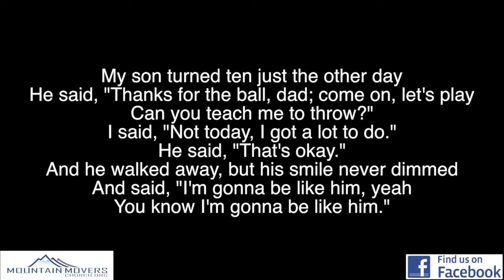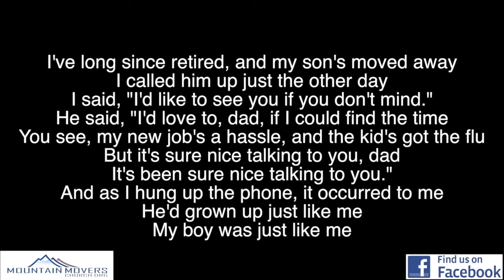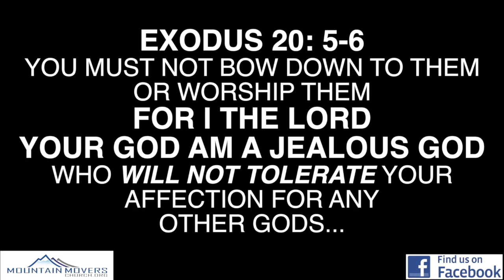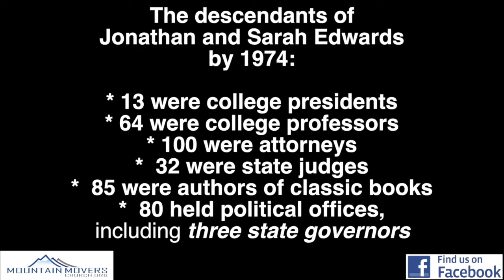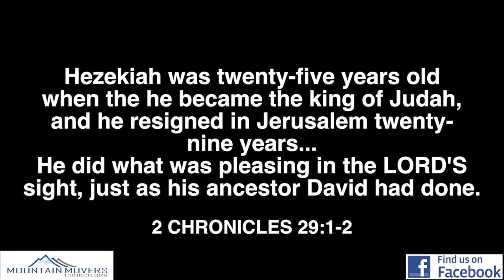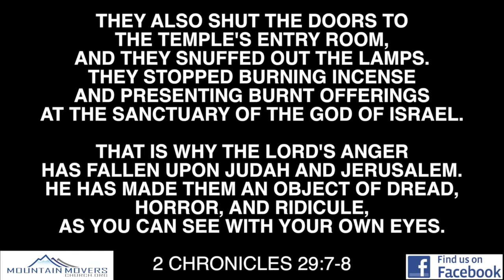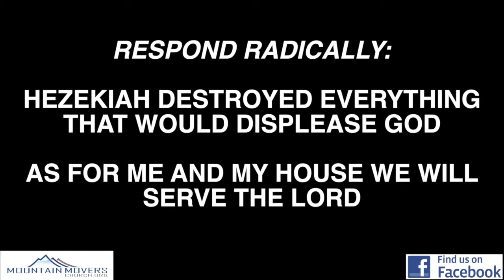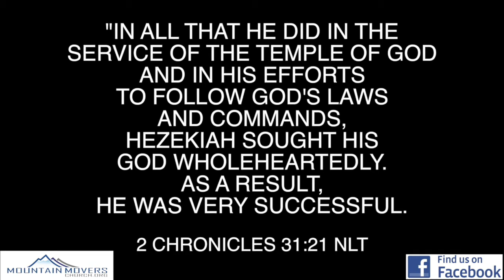Breaking the Cycle - Part 2 - Generational Cycles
Some of us come from family backgrounds of defeatism, divorce, pessimism, selfishness, greed, anger, addictions and laziness.  Unless we break this curse, these traits may vary well be passed on to our children.  One's dysfunctional personal behavior becomes a model or example to the next generation, and the cycle can be repeated over and over again.

Often the cycle continues until someone realizes that they can break the cycle and make a difference.